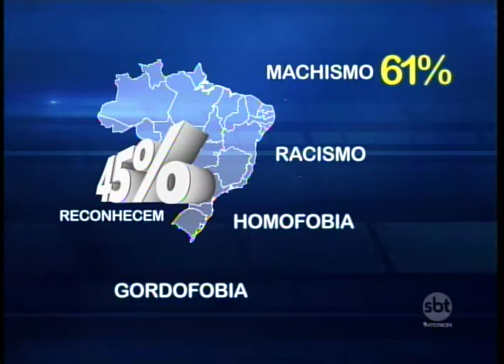Pesquisa revela que 73% dos entrevistados já cometeram algum tipo de preconceito